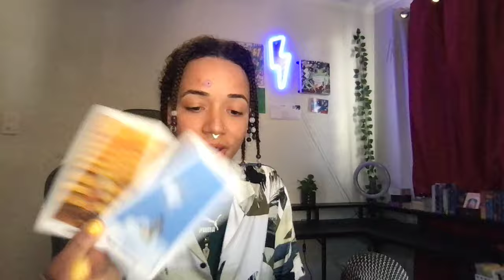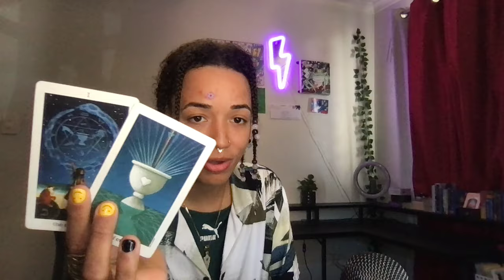LIBRA ♎️ You have ONE WEEK to break up with THIS CONTROL FREAK or your GUIDES are STEPPING IN 👺👀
This may resonate with your Sun, Moon, Rising or Venus Signs

🐸🌚MOON & FROGGY MERCH
(50% of profits go toward froggy's charity pool for future philanthropic    investments)

🐸🌚Post MOON & FROGGY Letters/Gifts 🎁 💌 :
CAPALABA, 4157
QLD, AUSTRALIA

🪽Instagram : froggyandmoon (we made an account just for you ⚡️)